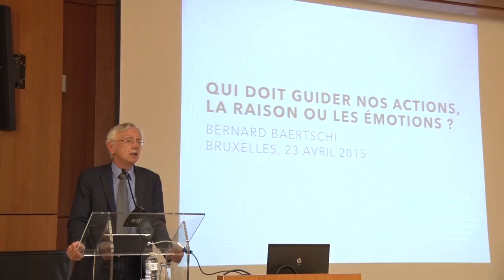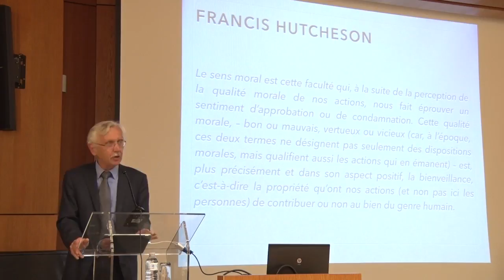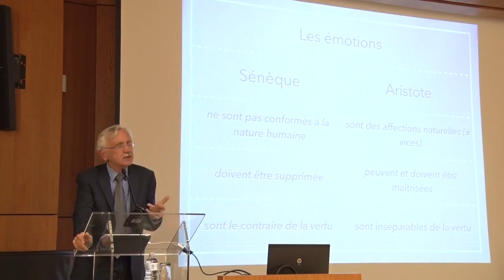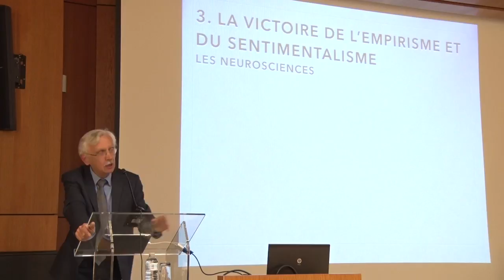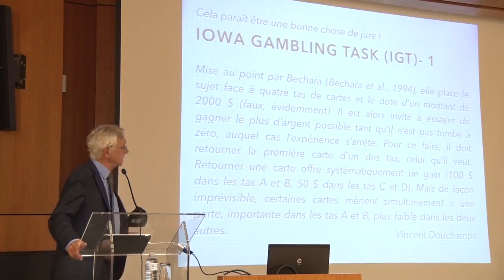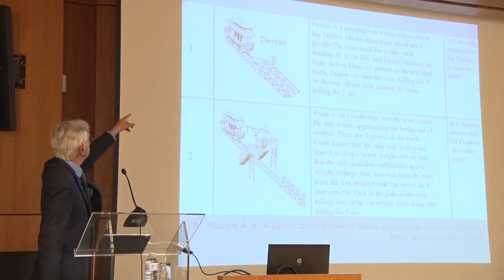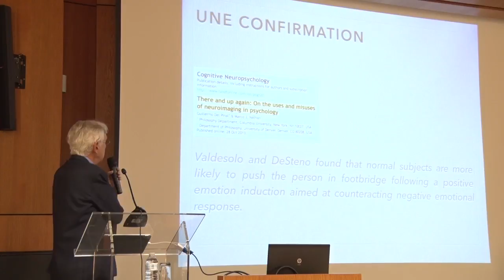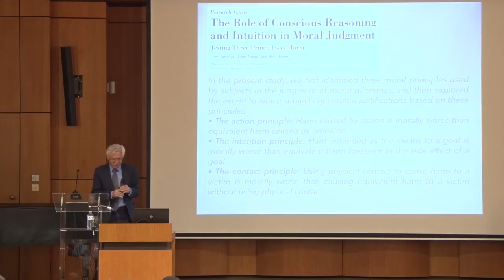Qui doit guider nos actions, la raison ou les émotions ?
Bernard Baertschi
24/04/2015